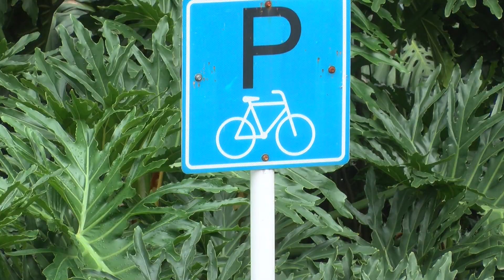Día Mundial de la Tierra: concientizar para cuidar la salud del planeta y sus habitantes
NoticiasTM NTM El Día de la Tierra se celebró en el mundo por primera vez en 1970, por iniciativa de la Naciones Unidas (ONU) con esta celebración se busca concientizar sobre la necesidad de cuidar la salud del planeta y sus habitantes.